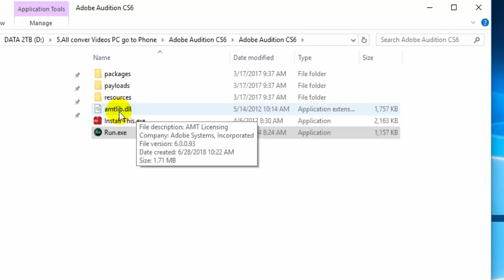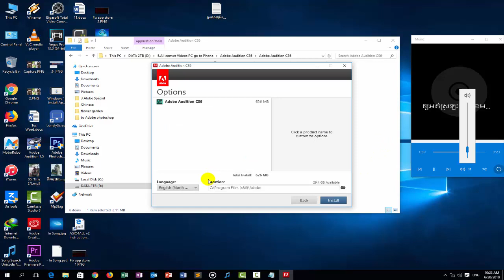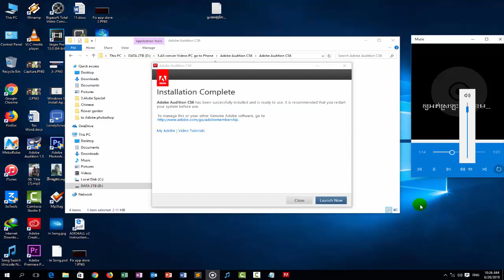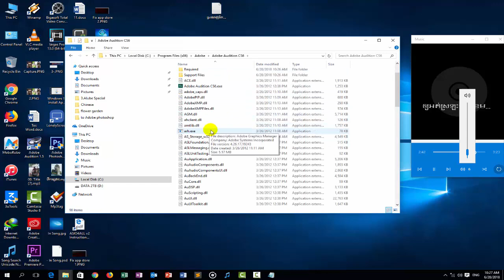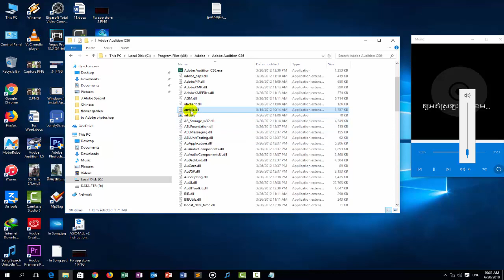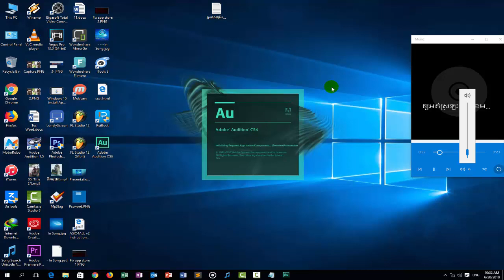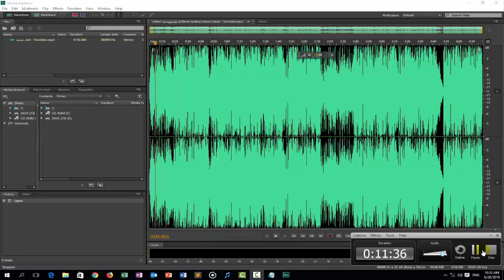How to install Adobe Audition CS6 Speak Khmer full ទាញយកកម្មវិធីកាត់សាច់ភ្លេង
phen